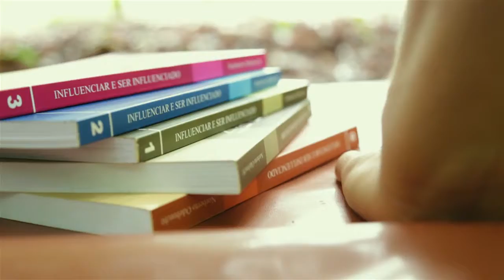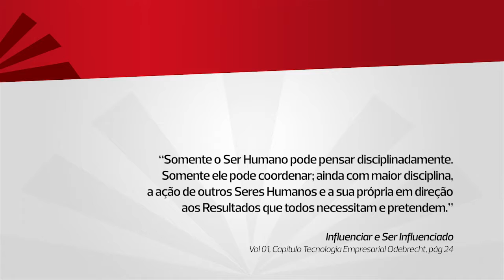Disciplina para crescer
Assista ao vídeo e veja os ensinamentos da Tecnologia Empresarial Odebrecht (TEO) que marcaram a vida de Débora de Jesus, agricultora e ex-aluna da Casa Familiar Rural de Igrapiúna, unidade de ensino apoiada pela Fundação Odebrecht.